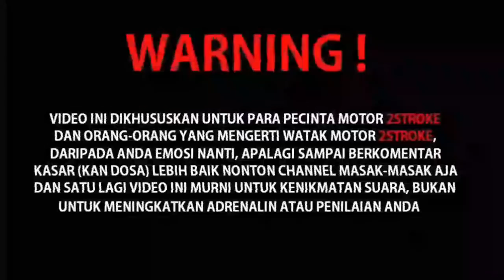NYETTING DULU KITA ...!!!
PEMESANAN KENALPOT NINJA RR EIGHTY RACING

-STANDART BELEK SAMPING RX KING  PACKING POWER

Bisa wa ke ADMIN KITA ( 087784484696 )